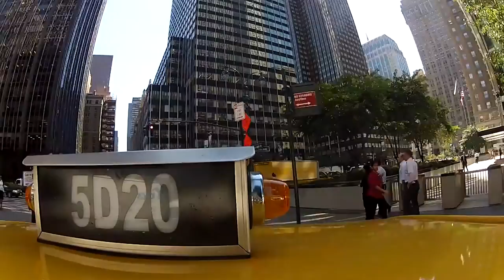New York City Time-lapse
If I was walking on the pavement, riding in a cab, standing on the corner, crossing a bridge, I was shooting time-lapse or something.